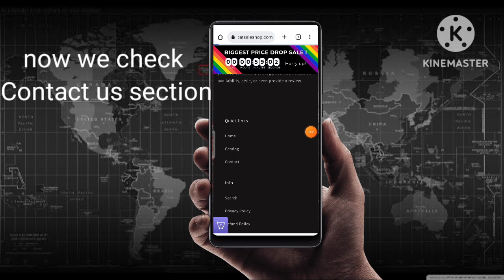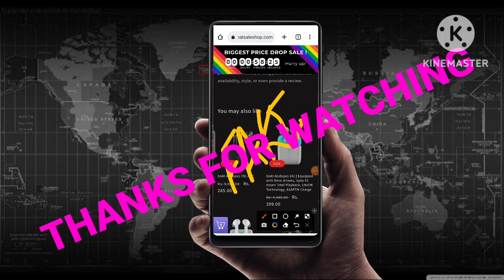boat-blooth myshopify com reviews | boat-homes myshopify com reviews | boatsounds in review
boat-blooth myshopify com reviews | boat-homes myshopify com reviews | boat music store | boat-house70 myshopify com reviews

don't buy